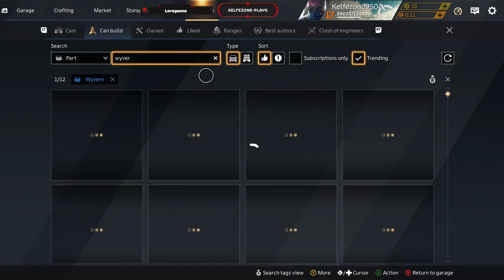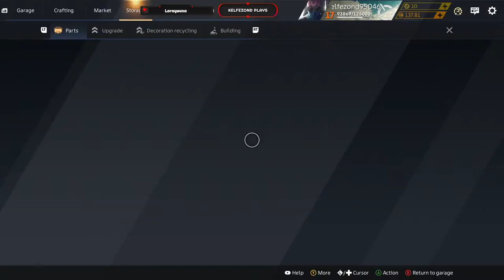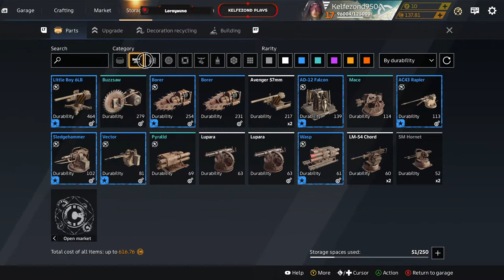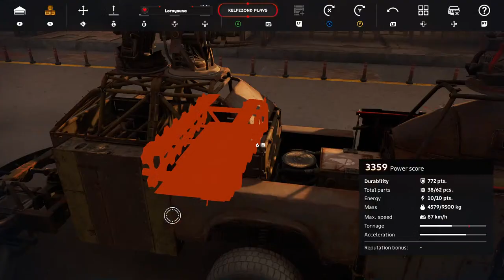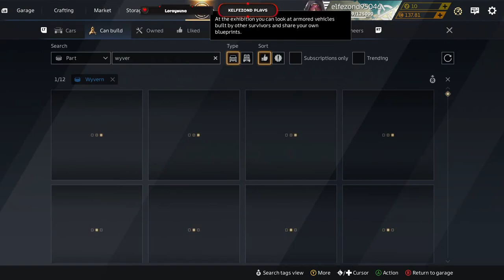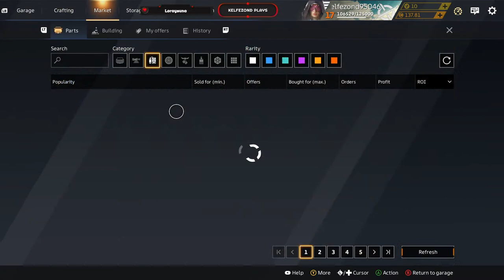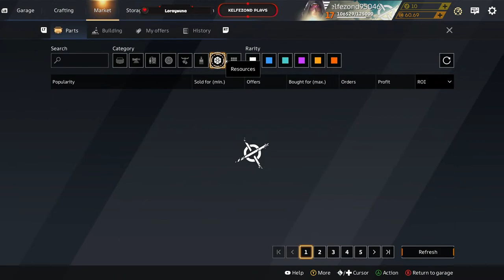Crossout with Shaydee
"Boom boom, boom boom, boom boom boom, boom boom, boom boom, boom boom boom"
-Baldrick